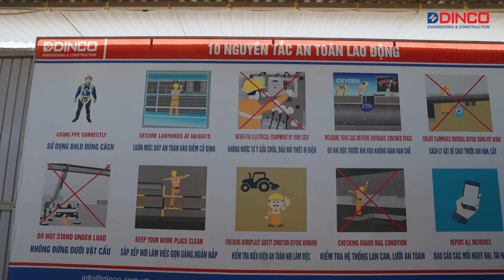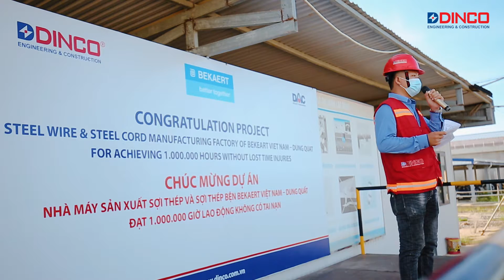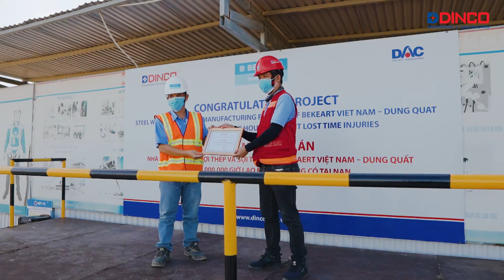DINCO QUẢNG NGÃI - 1 TRIỆU GIỜ LÀM AN TOÀN - KCN VSIP TỊNH PHONG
© 𝐋𝐄𝐄 𝐏𝐑𝐎𝐃𝐔𝐂𝐓𝐈𝐎𝐍 👉 Do not reup